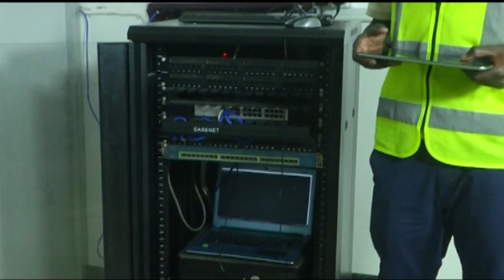YANGA Walivyotua Airport Kimya Kimya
Klabu ya soka ya Yanga imetua nchini leo kutokea nchini Rwanda, kukamilisha mechi zao za Kundi D  ambapo wameambulia kichapo, baada ya kufungwa 1-0 na wenyeji, Rayon Sport Uwanja wa Nyamirambo mjini Kigali nchini.

 Bao pekee la mshambuliaji Mrundi, Bonfilscaleb Bimenyimana dakika ya 19 baada ya kumzidi maarifa Nahodha wa Yanga, Kelvin Yondan na kumchambua kipa Benno Kakolanya limetosha kuwaondoa yanga kwenye mashindano ya Africa mwaka huu.

Kwa matokeo hayo, Rayon inakwenda Robo Fainali baada ya kumaliza nafasi ya pili kwa pointi zake tisa, nyuma ya USM Alger yenye pointi 11 baada ya kuifunga Gor Mahia ya Kenya leo 2-1 mjini Algiers. Yanga inamaliza nafasi ya mwisho kwa pointi zake nne, nyuma ya Gor Mahia yenye pointi nane. Mchezo mwingine wa Kundi D, USM Alger imeichapa 2-1 Gor Mahia Uwanja wa Julai 5, 1962 mjini Algiers.